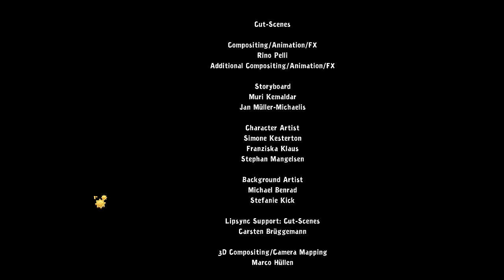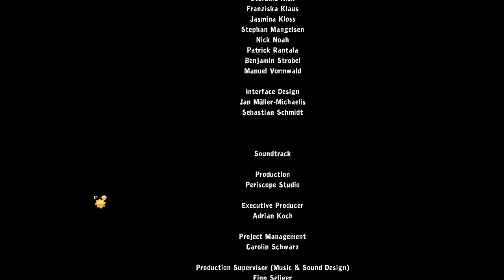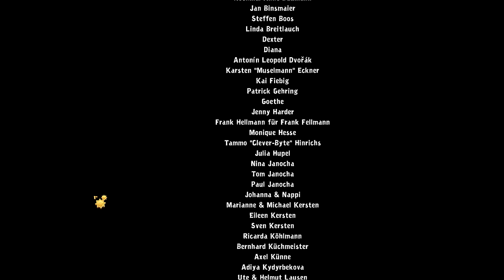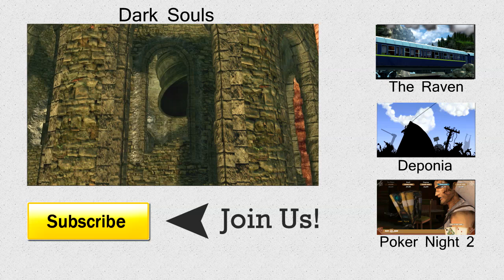Chaos on Deponia | Let's Play #19 (Final)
The ending to Rufus' and Goal's story in Chaos on Deponia!

About Chaos on Deponia

After the events in Deponia, Rufus came to his senses. He's grown prudent, amicable, kind and caring, without any intention to cause major mayhem just to further his own selfish ends. It seems he is far from chaining himself to flaming saw blades, training torpedo-dolphins or plundering platypus nests. Or is he? Eventually, it's a flaming saw blade that "persuades" Goal to stay on Deponia once more, splitting her personality into three parts in the process, each aspect of her consciousness stored to a different cartridge.So it's up to Rufus and his remarkable charm to persuade Goal's personalities to fuse into one again, make his way to Elysium with her and save Deponia from certain Chaos while he's at it. Join Rufus on his way through the vast area of the Floating Black Market, meet new, bizarre characters and reunite with familiar faces.

The second adventure on Deponia tells a unique, self contained story playable without further knowledge of the first installment. Challenging puzzles, elaborate dialogues and unique wacky humor ensure a truly hilarious gaming experience. Fans of the first game will discover new aspects of familiar characters' backgrounds and have many questions answered.

Key Features

Strange and wacky devices ranging from torpedo dolphins, burning saw blades, and even anti-gravity socks.

Challenging puzzles coupled with hours of dialogue bristling with humor.

Bizarre characters--both old and new--each with their own quirks of personality.

Unique world honoring the tradition of Douglas Adams, Terry Pratchett and Matt Groening.

Hand-drawn art design in full HD glory and high-quality cartoon animation drawn in comic style.

Bizarre characters and wacky humor meet challenging puzzles.

Elaborate soundtrack with many atmospheric tracks.

From the creators of the award-winning adventures 'Edna & Harvey: The Breakout' , 'Edna & Harvey: Harvey's New Eyes' and 'The Whispered World'.

Outro Music